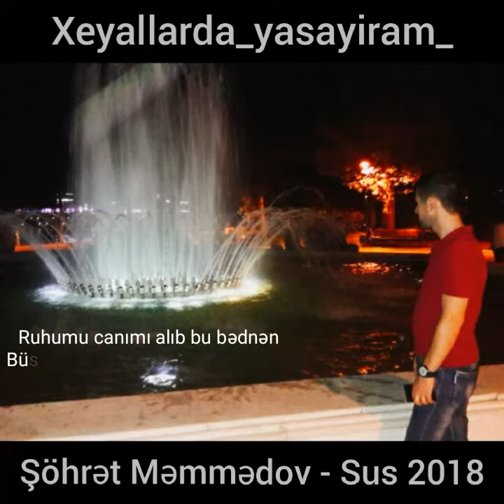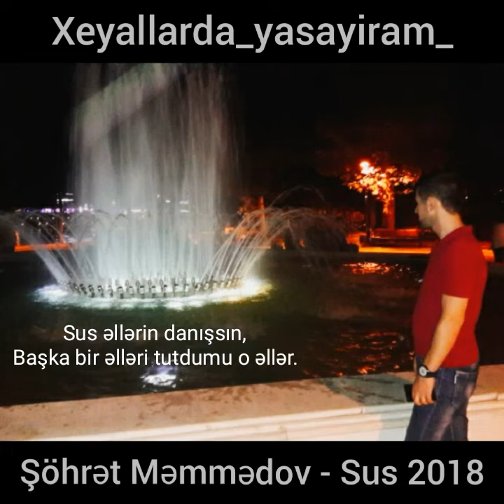Sus gözlerin danissin, menden basqasina baxdimi gözler ( Söhret Memmedov )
Kanala Abonə Olmağı Unutmayın Dostlar
Söhret Memmedov"un ifasında " SuS " Mahnısı

Sus gözlərin danışsın,
Məndən başkasına baxdımı gözlər.
Sus əllərin danışsın, başqa bir əlləri tutdumu o əllər.
Bi sus bi ürəyin danışsın,
Oldumu söylə necə ilik şeylər
Sevəndə mənim kimi sevərlər.